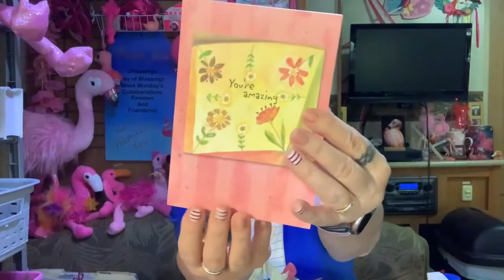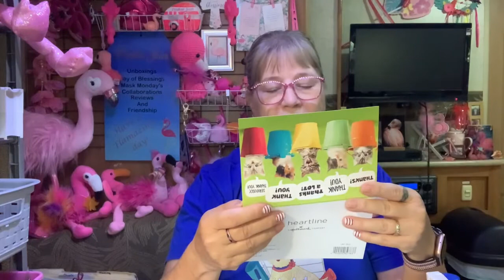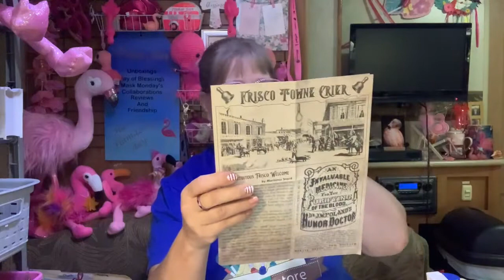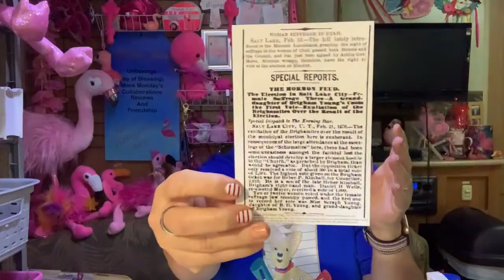🐌🐌🐌Mail Stacie N, Estelle Z & The Flower Letters | July 2022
It’s all about the 🐌🐌🐌mail ✉️💌.